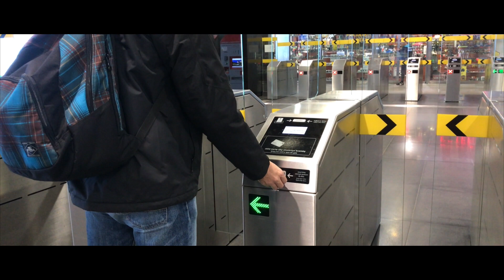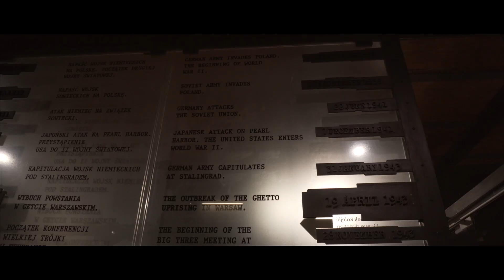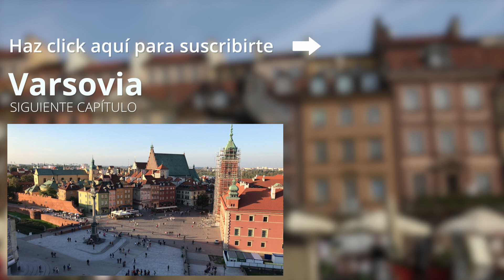Qué ver en Varsovia en 4 días: Castillo Real, Museo del Alzamiento - Viaje a Varsovia #2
¿Qué ver en Varsovia en 4 días? En nuestro segundo día de viaje a Varsovia vimos el Castillo Real, Museo del Alzamiento el Palacio de Cultura y Ciencia...

¿Donde comer en Varsovia? Para comer fuimos al bar de leche Pod Barbakanem:

Equipatge de mà somos David y Laura. Escribimos en nuestro blog de viajes desde 2011 y ahora también intentamos hacer vídeos de lo que visitamos para compartirlo en otro formato.

Equipo usado para el vídeo:

Teléfono móvil
Objetivo Kit
Trípode que se convierte en monópodo